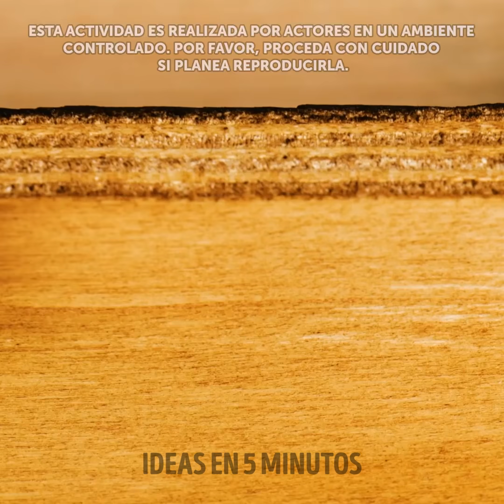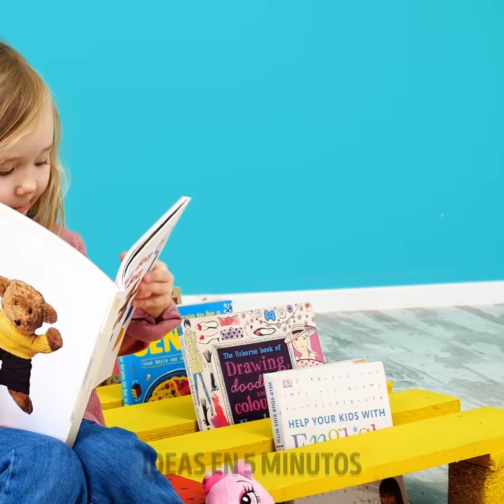CONSTRUYE TU PROPIA CASITA SOÑADA || INCREÍBLES PROYECTOS HECHOS DE MADERA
Cuando tenga ganas de remodelar su hogar y crear objetos llamativos para decorar su jardín, le recomendamos usar estos trucos para el patio trasero y transformar su hogar utilizando el poder de la naturaleza. En esta ocasión aprenderás a decorar espacios abiertos con algunos trucos de jardinería e ideas de construcción para hacer en tu tiempo libre. Arma tus propios proyectos de bricolaje llenos de magia y olvídate del aburrimiento.

En este video, aprenderá a construir su propia pequeña casa de ensueño. También te regalaremos diseños increíbles que podrás realizar con madera. Prepárese para aprender a construir un hermoso espacio para acampar desde cero y pasar un momento romántico al aire libre. También puedes hacer una casa para tu perro. Para que pueda divertirse mientras tiene su propio espacio de lujo en su jardín. Incluso te diremos cómo crear un aparcamiento personalizado para tus bicicletas.

HORARIOS:
03:03 - Casa para mascotas de bricolaje
06:03 - Organizador de zapatos
06:39 - Mueble de baño
08:26 - Librería moderna
10:25 - Decoración colgante